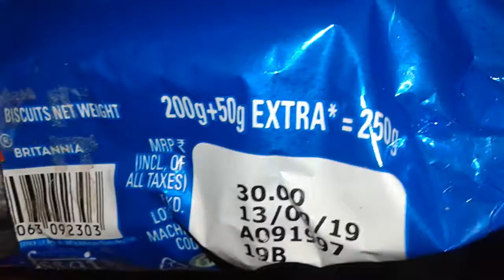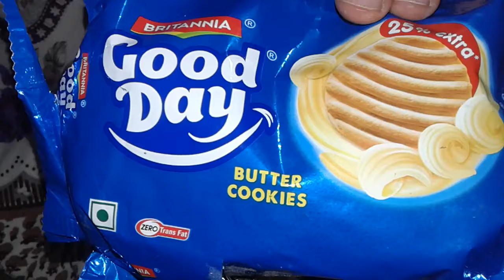27 November 2019(2)